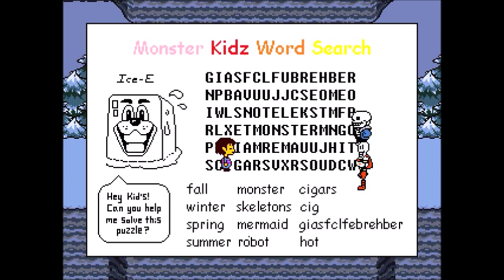UnderTale Ep #3 The Mythical Doggo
SHK3lkjnLHQ

That's it have a fun day.